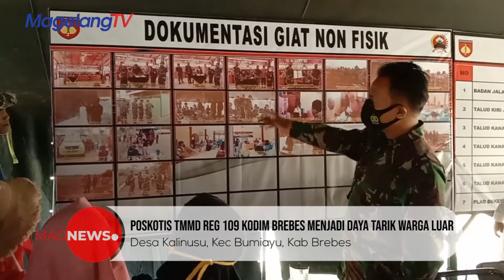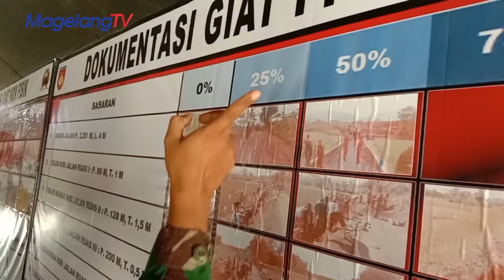Poskotis TMMD Reg 109 Kodim Brebes Menjadi Daya Tarik Warga Luar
Brebes – Jalan sepanjang 2,2 kilometer hasil TMMD Reguler 109 Kodim 0713 Brebes kini menjadi sasaran wisata lokal masyarakat sekitar Desa Kalinusu, Kecamatan Bumiayu, Kabupaten Brebes, Jawa Tengah. Rabu (14/10/2020) (*)